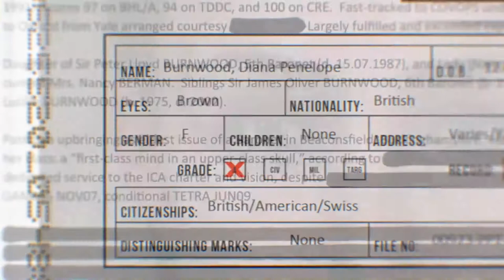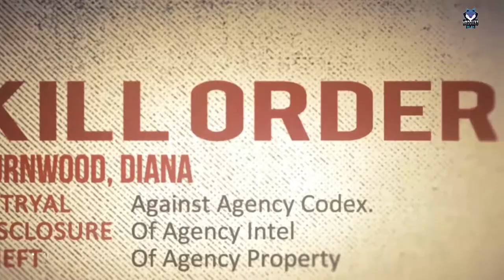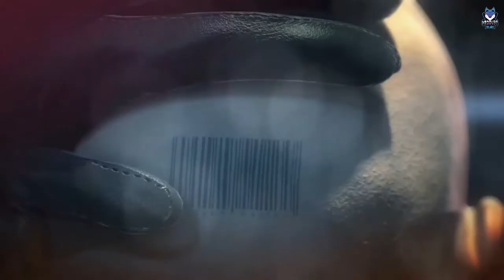[Let's Play] Hitman ABS UPDATE #01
Hey bien,salut tous le monde dans cette vidéo,ont se retrouve pour un let's play sur Hitman ABS,dans cette video ont se retrouve pour une serie de vidéos lier sur ce jeux,sur ceux let's play vous retrouverait une serie de vidéos non-commentés,si vous souhaitez des let's play commentés faites le mois savoir.

Social

Snap : misterddu37